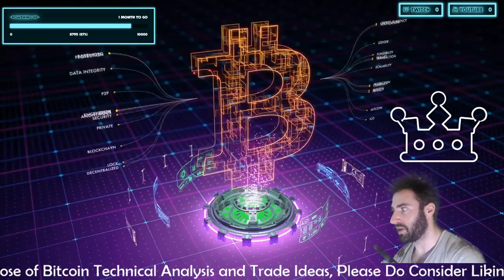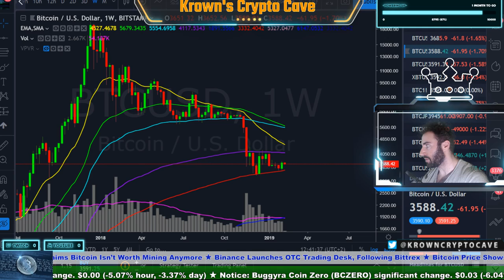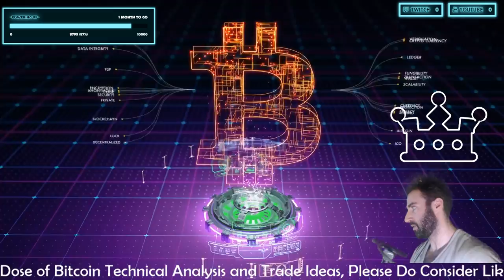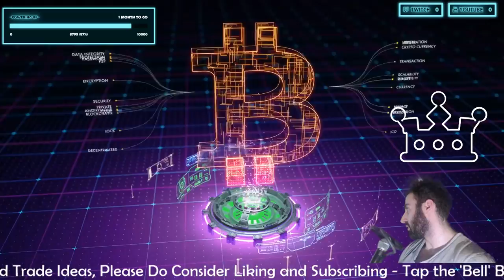How Needing To Be RIGHT Makes You WRONG (Trading Psychology Part:4)